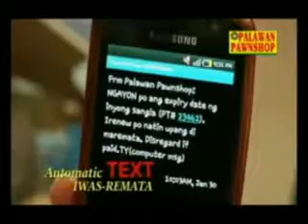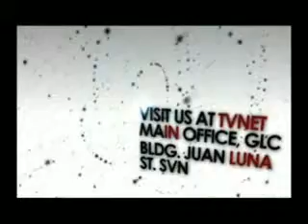newsline feb 12, 2014 c